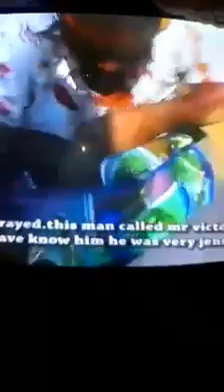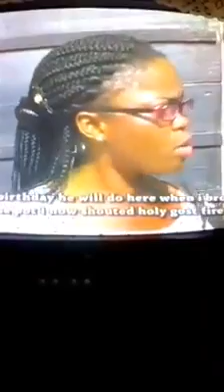Man tries money ritual in Kids school in Nigeria